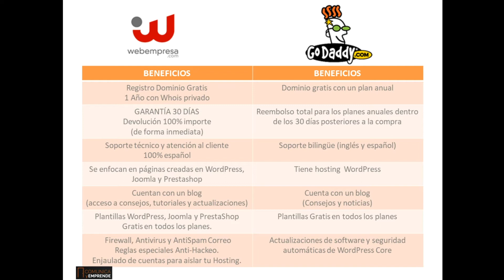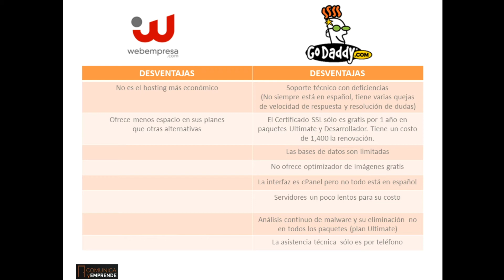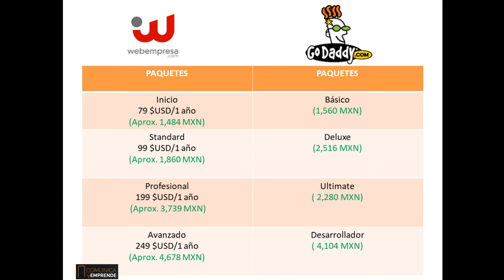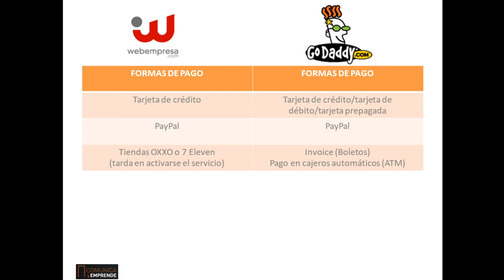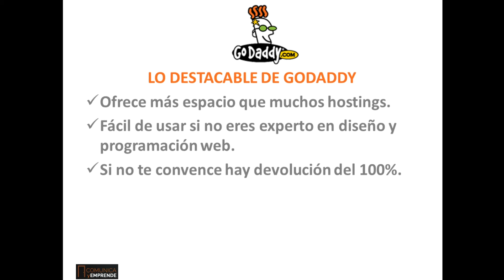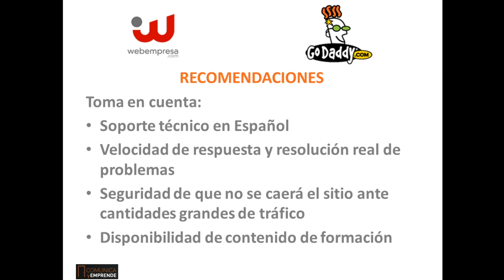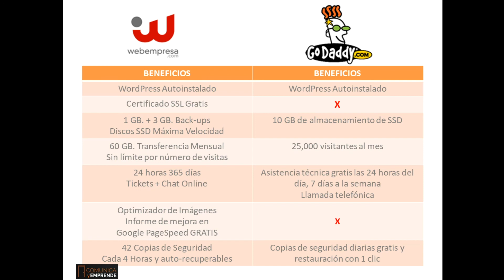💡 COMPARACIÓN 2018 | WEBEMPRESA O GODADDY ¿QUÉ HOSTING ELEGIR?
¿GoDaddy o WebEmpresa? He ahí el dilema. Si eres de lengua hispana te interesa este vídeo.

Checa los beneficios, desventajas, planes, costos, formas de pago y conclusiones para que cotices antes de comprar tu hosting.